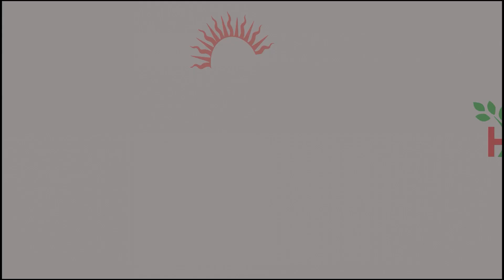Who You Are (Back to Home)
-Release Date- 2nd December,2021-Film Promo 2 for Children`s Day
“SANTOSH” Literally means to bring happiness in the lives of Special Children.
In India, there are many children belonging to a special category, who are neither normal nor belong to the typical classification of mentally challenged. Yet, these children, afflicted with Autism or Hyperactivity or ADHD or Cerebral Palsy, struggle with their mental challenges and do not find admission to regular schools.

These children usually face problems such as hyperactivity [find it difficult to sit in one place], attention deficit disorder [difficulty in concentration], dyslexia [reading difficulty]. Some children have perfect hearing but no speech. Some can walk but cannot run; some can read but cannot write. That is where Mr. Dattaram A. Fonde started with a sports center for these kids and then special schools, vocational center, swimming center and Residential to. His dream project is to build a Residential Home for the special kids where they would be trained with the utmost care and nurtured with love and affection.

stock Music
Mixkit-Angelical- Choir- 654
Mixkit- Angelical- choir-Transion-663
Mixkit- Forest-Treasure-138
Mixkit-Cinematic-transition-swoosh-heart beat-trailer-488
Mixkit-medieval-orchestra-annoucement-694